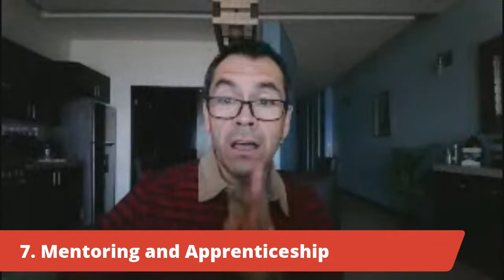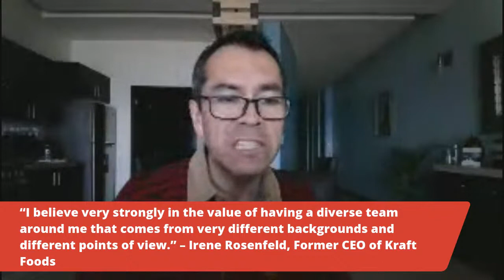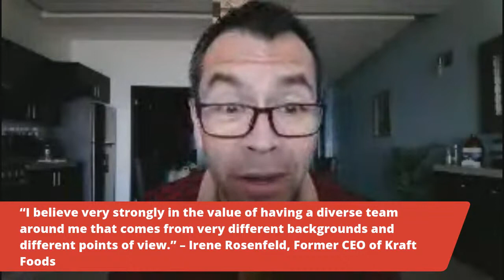Different methods to train your employees - Lunch with the Shark Vol. 256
Everyone learns in different ways so you need to be prepared to training employees in differently  Vidal "The Shark CFO" will share some of the most effective methods to train your employees.

Schedule your 15 minutes to talk with The Shark CFO